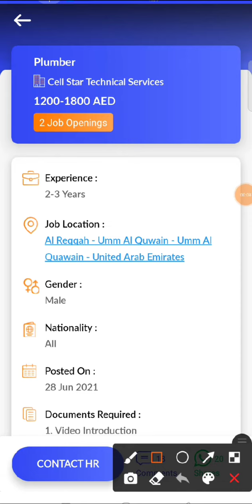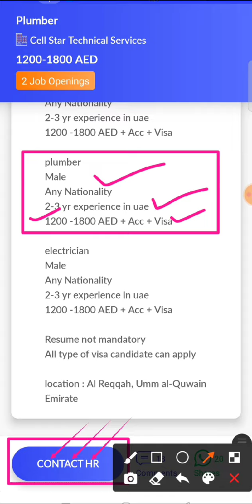JOB IN UAE/ Role: Plumber/Company: Cell Star Technical Services/Salary: AED 1200-1800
27...Check out this job opening on the Skillbee app that is available for you:

Role: Plumber

Company: Cell Star Technical Services

Openings: 2

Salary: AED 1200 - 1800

Job Location: Al Reqqah - Umm Al Quwain - Umm Al Quawain - United Arab Emirates

Interview Location: Al Reqqah - Umm Al Quwain - Umm Al Quawain - United Arab Emirates

Follow SkillBee :-